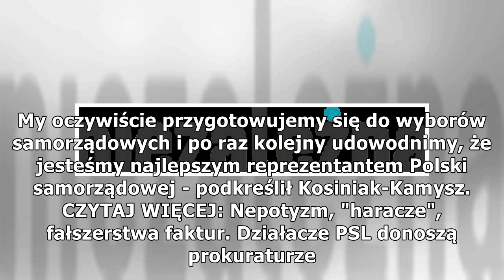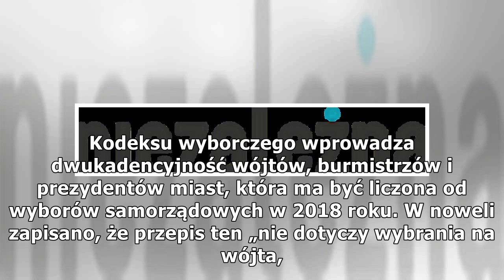Histeria w PSL. Targalski bez ogródek: Zmiana Kodeksu wyborczego oznacza, że partia może zniknąć z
Histeria w PSL. Targalski bez ogródek: Zmiana Kodeksu wyborczego oznacza, że partia może zniknąć z parlamentu
Nowelizacja Kodeksu wyborczego podpisana przez prezydenta jest dla nas nie do przyjęcia – grzmiał dziś lider PSL Władysław Kosiniak-Kamysz po spotkaniu w tej sprawie z Andrzejem Dudą. Politycy PSL chcieli, by prezydent zawetował tę ustawę. - Dla zwyk...